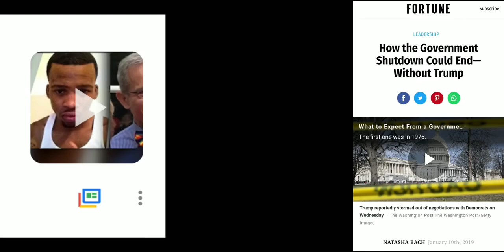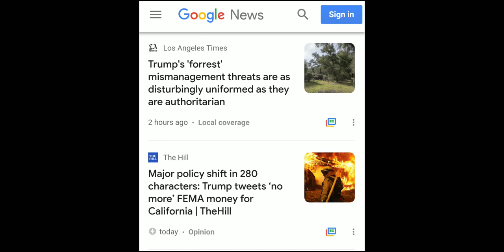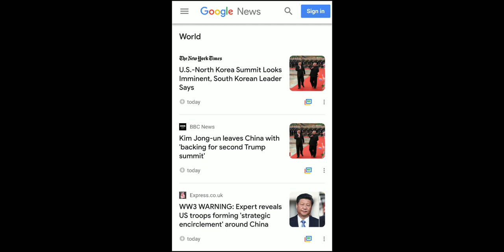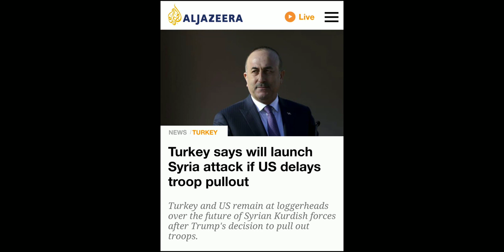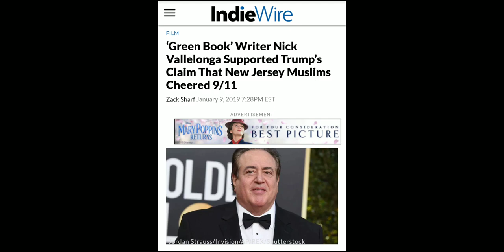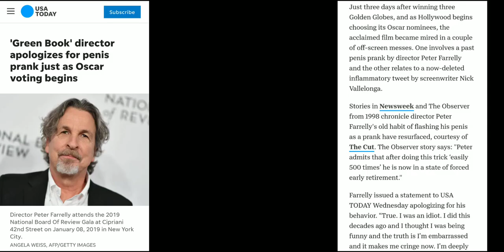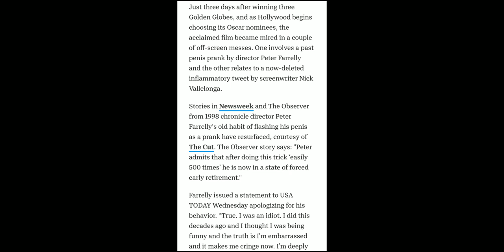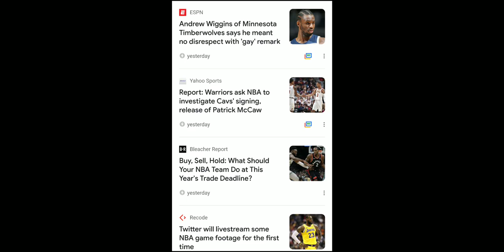Trump Government Shutdown, War with Turkey, Movie Killed by Tweets and Pranks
Trump Wall, Trump Government Shutdown, Government Shutdown, Syrian War, Turkey, Erdogan, Green Book;
Google News Deconstructed – Thursday, January 10th, 2019 – The Government Shutdown Veto Solution, Turkey Threatens US, Car Jobcopolypse in Europe, Green Book Tweet Bomb.